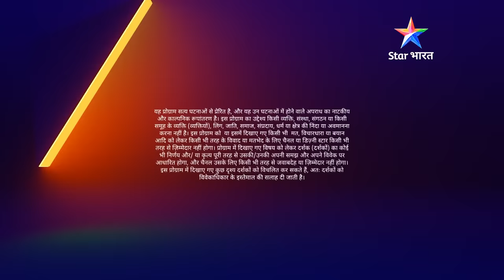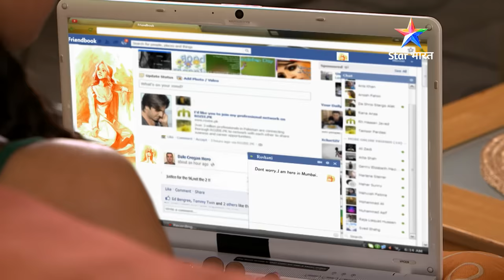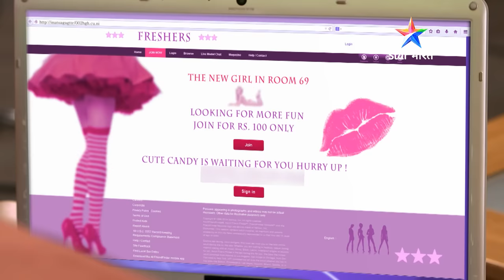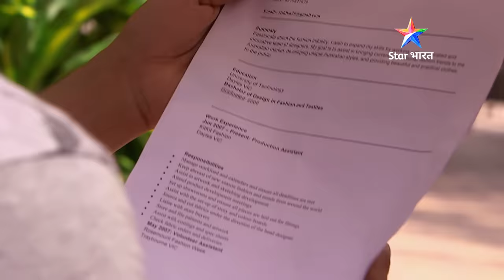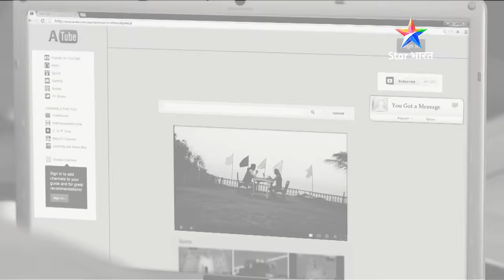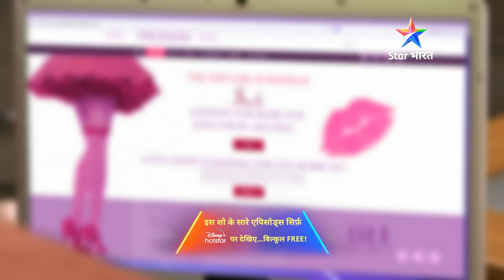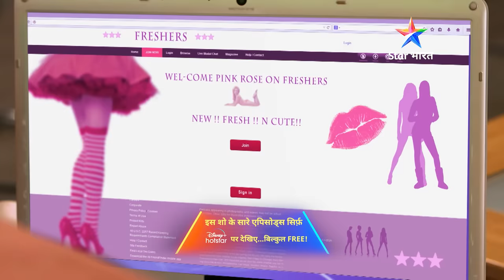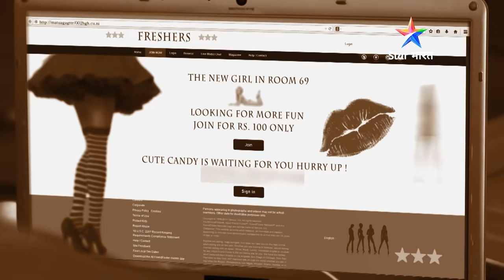FULL EPISODE - 700 | Paise kamaane ka asaan tareeka | Savdhaan India | सावधान इंडिया